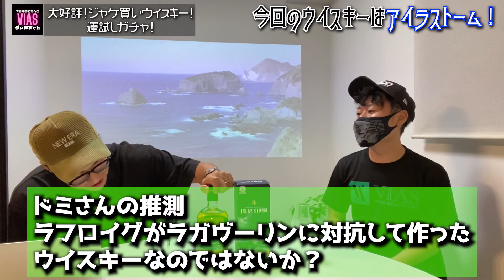【ウイスキー】意外と安いシングルモルトのアイラストーム正直レビュー！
大好評企画のウイスキージャケ買い運試し！ギャンブル性の高い前情報なしのウイスキーをレビュー！！美味しいウイスキーを当てることは出来るのか！？
蒸留所が不明の謎のウイスキー！アイラの嵐！アイラストームを飲んでみます！